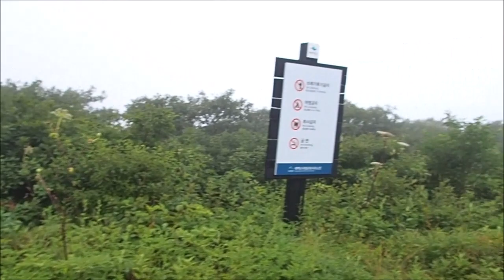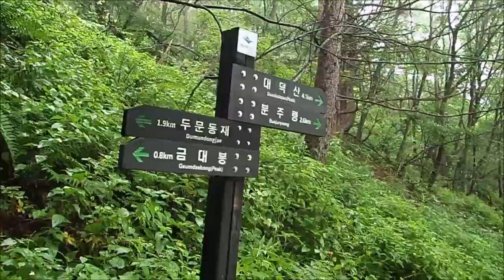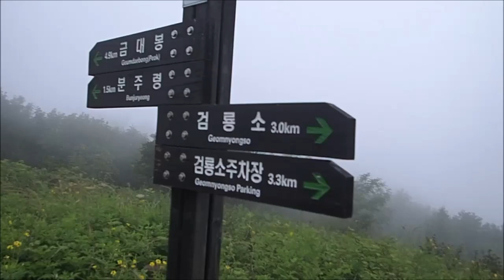태백 금대봉 천상의 화원 대덕산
길을 따라가다 느낌이 있는 곳에 서서...
두문동재에서 은대봉을 다녀와
금대봉, 대덕산, 검룡소 트레킹
숲과 야생화에 흠뻑 빠진 멋진 산행!